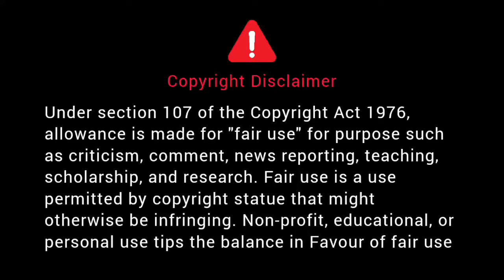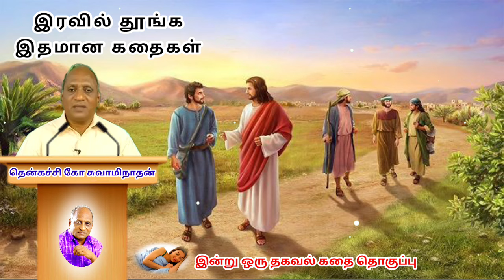ஐந்து பெற்றால், அரசனும் ஆண்டியாவான் | இரவின் மடியில் இனிய Thenkachi Ko Swaminathan - 24